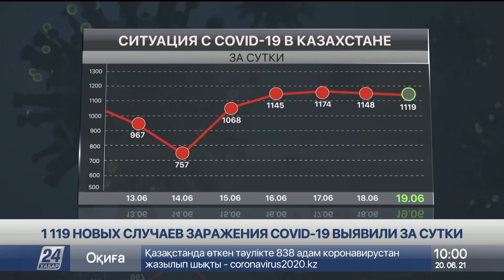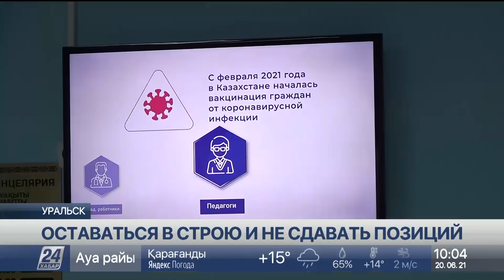Выпуск новостей 10:00 от 20.06.2021